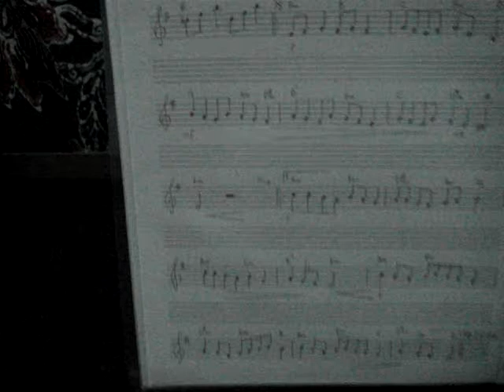A Wandering Horse - original composition in e minor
my 2nd composition! i used E minor this time...and it is about a lost, wandering horse that doesn't know which way or where to go.
comments pls!